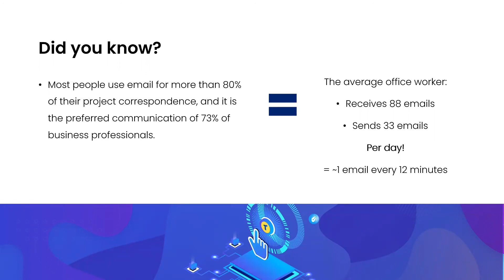Email Usage Statistics - The need for a Single Source of Truth webinar snippets by Lauren Graden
Lauren Graden, Document Control Specialist and Founder of LGC Academy recently joined us on our webinar, "Unifying your information: The need for a Single Source of Truth". In this snippet, Lauren identifies surprising statistics on email usage around the world.

You can learn more about the Single Source of Truth and how you can achieve better information management in your organisation by reading our eBook